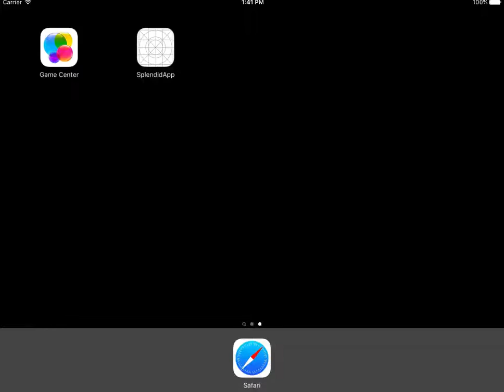Splendid app teaser a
This teaser app was made by OXY d.o.o. as a mockup to attract possible investment in development of such a system.